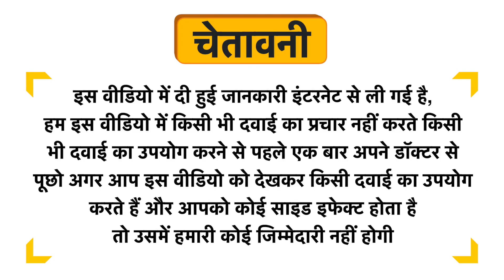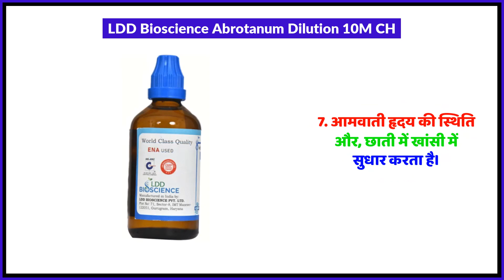LDD Bioscience Abrotanum Dilution 10M CH Uses in Hindi | Side Effects | Review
LDD Bioscience Abrotanum Dilution 10M CH Uses in Hindi | Benefits | Side Effects | Dose

LDD Bioscience Abrotanum Dilution 10M CH Uses in Hindi
LDD Bioscience Abrotanum Dilution 10M CH Kis kaam aati hai
LDD Bioscience Abrotanum Dilution 10M CH Review
LDD Bioscience Abrotanum Dilution 10M CH Side Effects
LDD Bioscience Abrotanum Dilution 10M CH ke fayde in hindi
LDD Bioscience Abrotanum Dilution 10M CH how to use